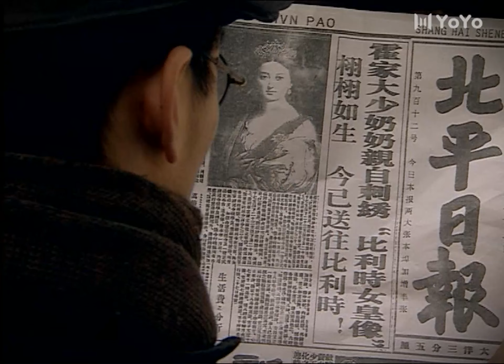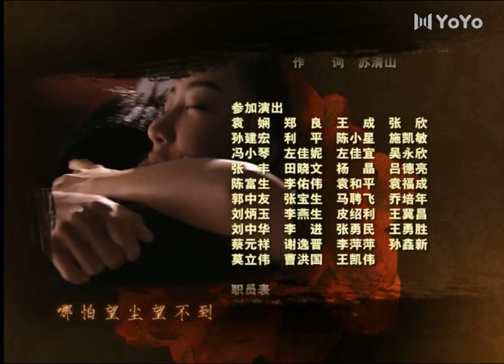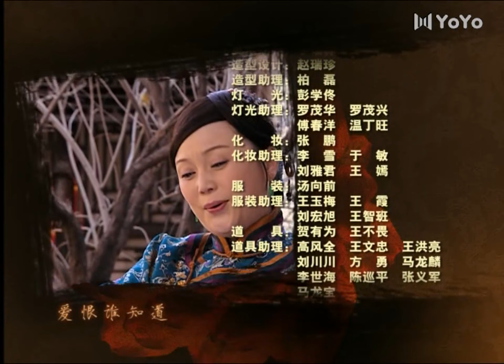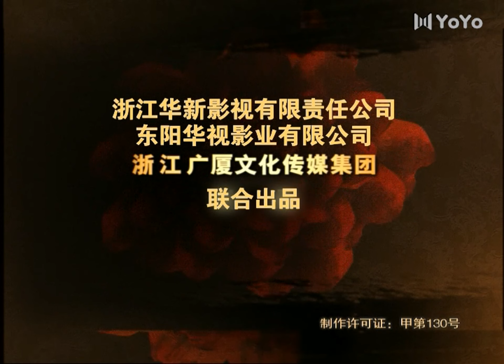[Eng Sub] Legendary Embroidery EP 12 (Li Xiaoran, Hawick Lau, Cherrie Ying) | 凤穿牡丹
Drama name: Legendary Embroidery
Genres: Historical, Romance, Drama
Episodes: 38

💬Synopsis:
Set in the winter of 1923, Legendary Embroidery takes viewers in a time of war and instability in Northern China. The young Buddhist nun Wu Xia by chances learns of her identity as the eldest daughter of the Yu Family in Suzhou, known for their silk embroidery. As she runs away from military pursuit and heads toward Suzhou, she is saved by the young, idealistic businessman Huo Dong Qing who escorts her to Suzhou. Wu Xia is faced with many trials and tribulations related to the familial and societal pressures which she faces with grace and kind perseverance.